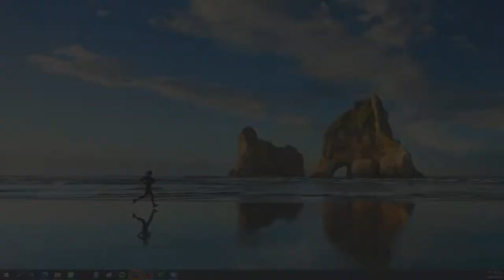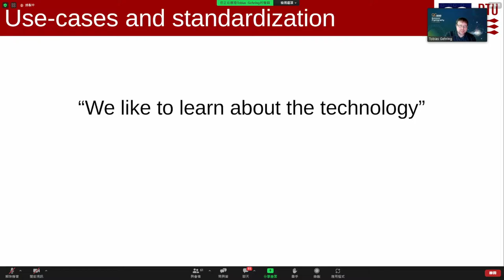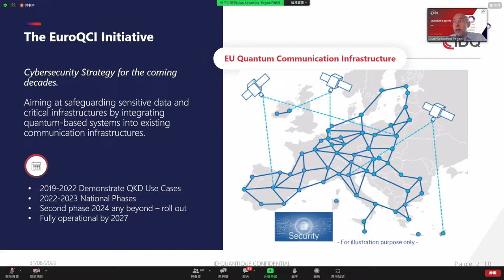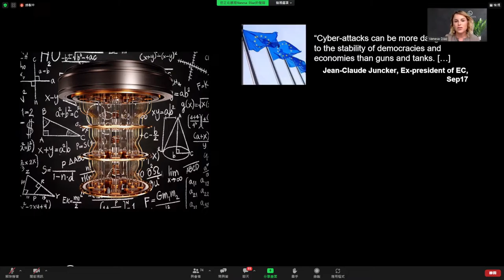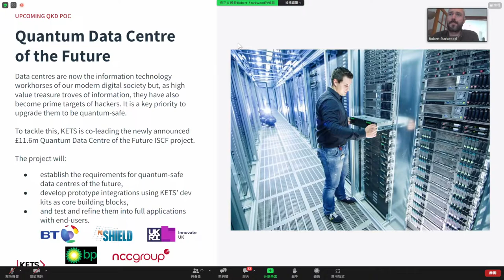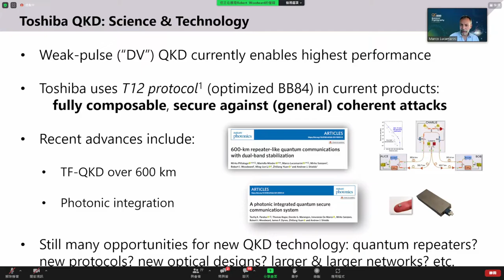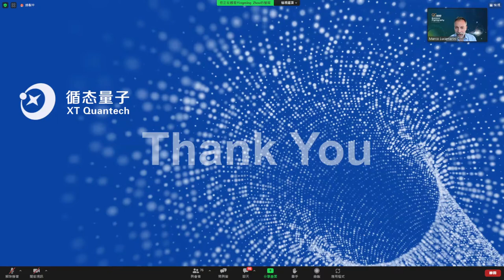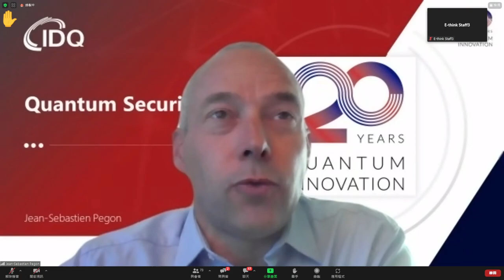QCrypt 2022: Industry session